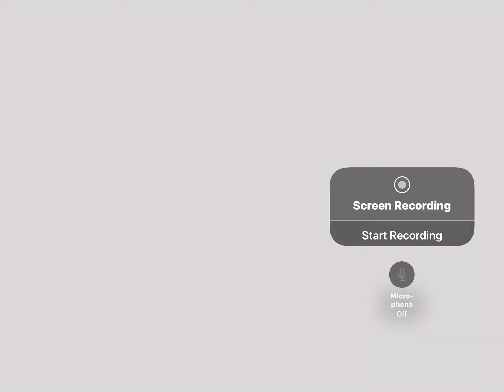Letter for Everyone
More Choices
V of The Legend
V of Destruction
V of Course
V of The Doom
V of Revenge
V of ???